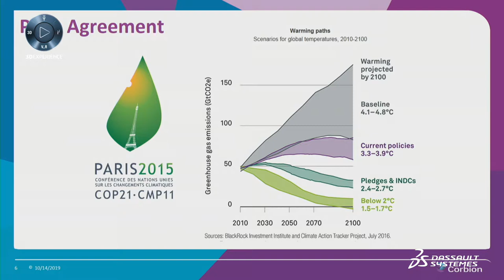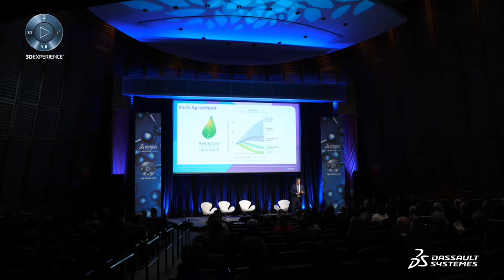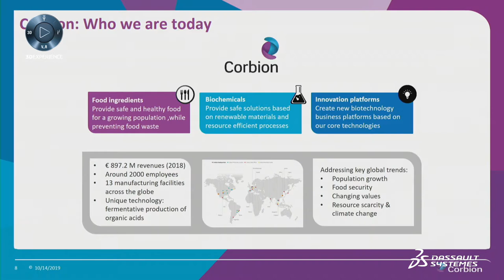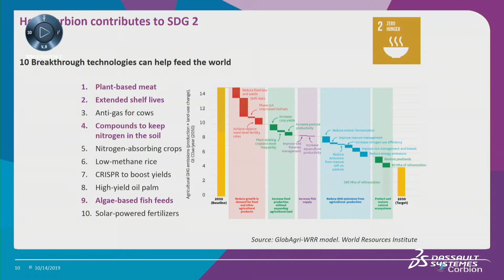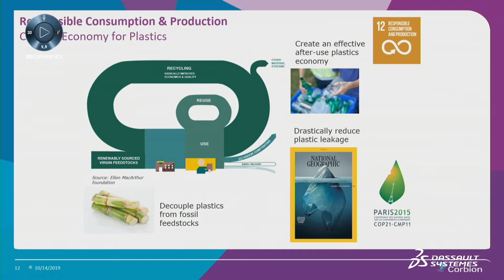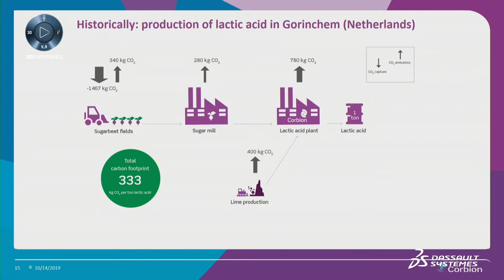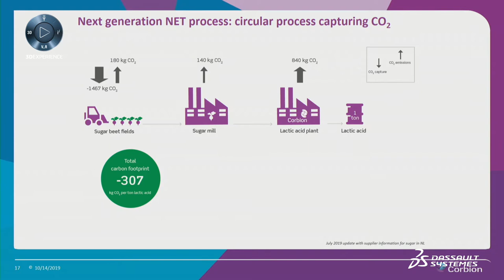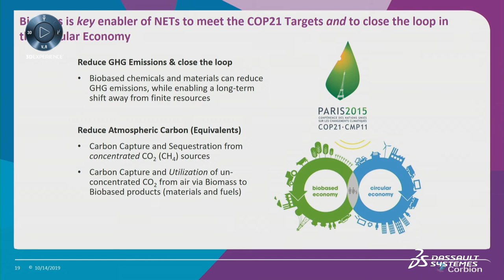Sustainable Planet Customer Keynote - Science in the Age of Experience 2019 - Dassault Systèmes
Sustainable Planet Customer Keynote - Science in the Age of Experience 2019 - Dassault Systèmes. Marcel Wubbolts, Chief Technology Officer at Corbion, discusses the need to reconsider industrial processes to include carbon emissions.Once understood, many processes can be re-engineered to minimize or eliminate carbon emissions. Corbion's industrial scale manufacturing process for lactic acid polymer is described. Corbion is transforming the process to become carbon negative (a carbon absorber) providing a sustainable feedstock for future bio-degradable plastics based on polylactic acid.